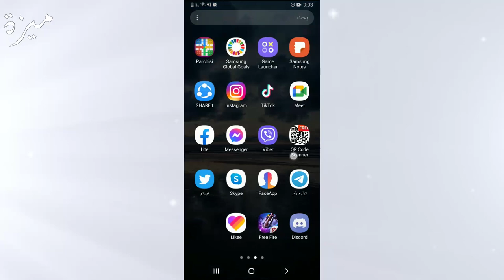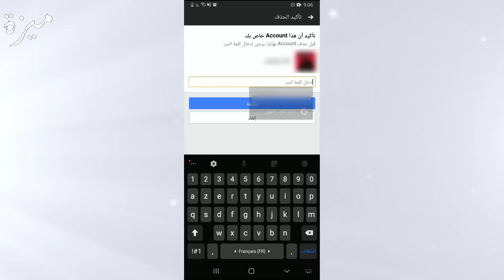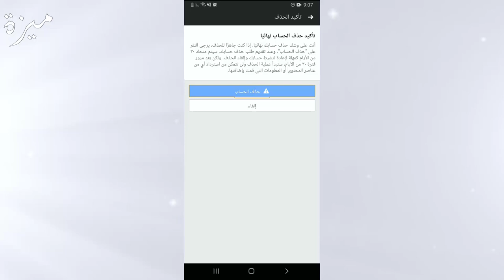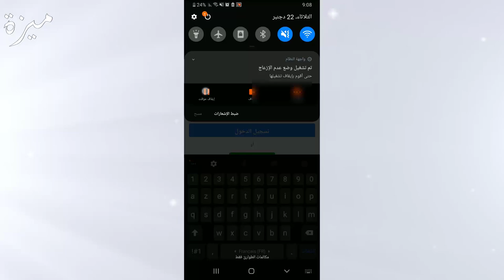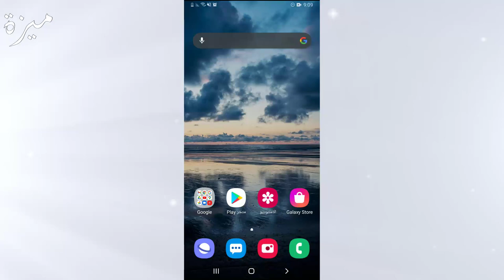طريقة حذف حساب الفايسبوك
مرحبا في هذه الحلقة ساشرح لكم طريقة رائعة لحذف حساب على تطبيق فايسبوك بكل سهولة , ساشرح لكم كيف تحذف حسابك على موقع التواصل الاجتماعي فايسبوك facebook
شكرا